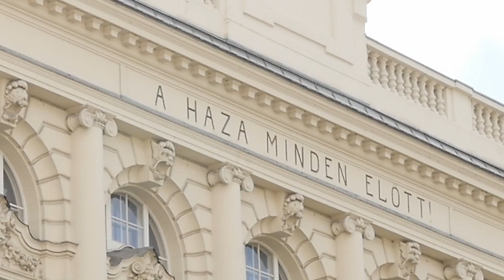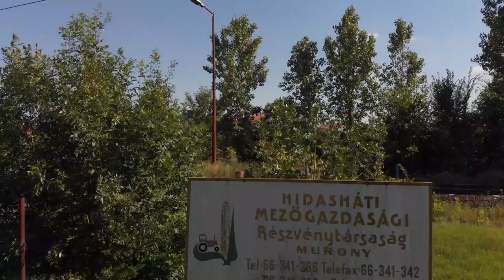Lenyűgöző drónfelvételek a Mészáros-birodalom legértékesebb szerzeményeiről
Körbejártuk Magyarországot, hogy vizuális képet kapjunk erről a viharos sebességgel összeszedett, a tudatos építkezésnek semmi jelét nem mutató, ám közpénzmilliárdokkal hizlalt, nagyon heterogén portfólióról.